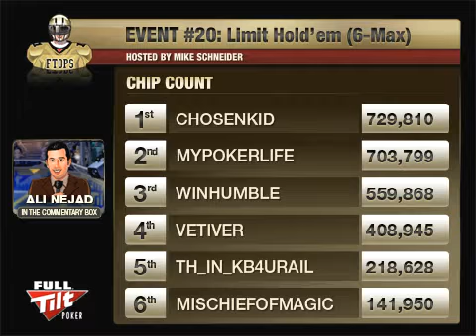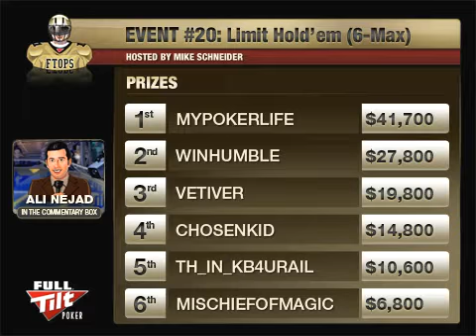FTOPS VIII "Event#20" Limit Holdem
I will upload BluefirePoker, Pokersavvy, Cardrunners, LeggoPoker, Stoxpoker, PokerSavvy, Pokerstrategy, DeucesCracked and DragTheBar trainingvideos.
The poker game variations are No Limit Texas Hold'em and Pot Limit Omaha.
Also let me know what kind of poker videos you really like to see!!!
I don't know the exact date of the video.